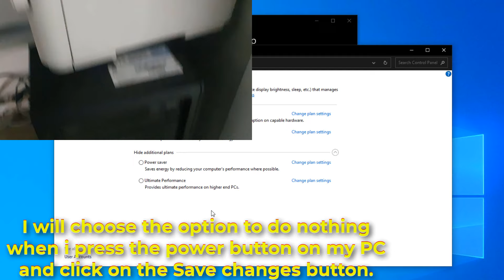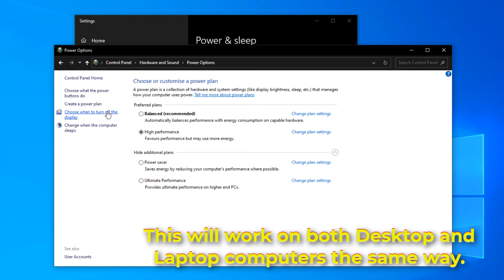How to Change Power Button Action in Windows 10 or Windows 11 Guide 2022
In this video I will guide you on how to change the functionality on what your physical power button does inside the windows 10 and windows 11 operating system.
It is possible to set the default action for the hardware power button on your PC or laptop.
When you press the power on and off button on your PC you can change it to perform one of the following actions: do nothing, shut down, turn off and on the display or monitor, go to sleep, or go to hibernate. Watch the video to see how to configure this feature in a few easy steps.

A friend of mine asked me on how to change or disable the power button on his HP laptop because it is directly on the keyboard and he would accidentally press on it while working and told him I will make a quick video guide today on how to change the functionality of it or disable it completely while working on Windows so he won't accidentally press on it again.

This is also a good guide to fix try it out if your PC  Power Button Shutdown Sleep Settings is Not Working On Windows 10.